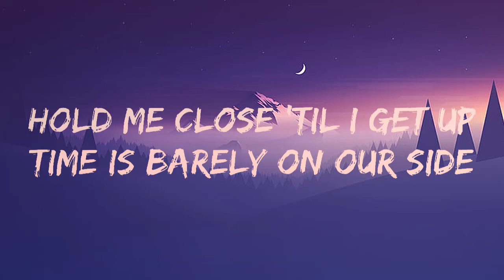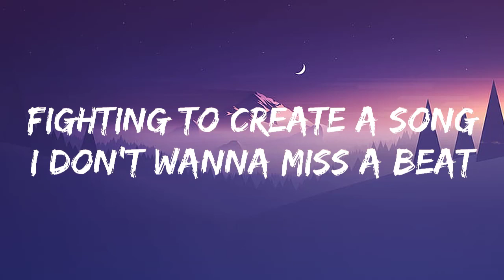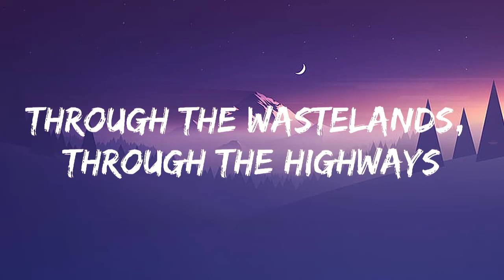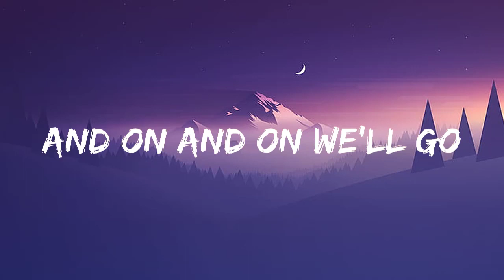Cartoon 🎧 On & On Lyrics 🎧 feat Daniel Levi